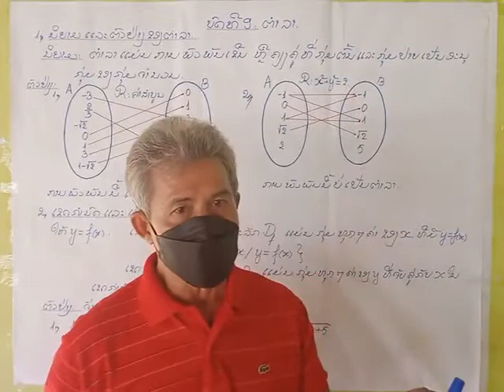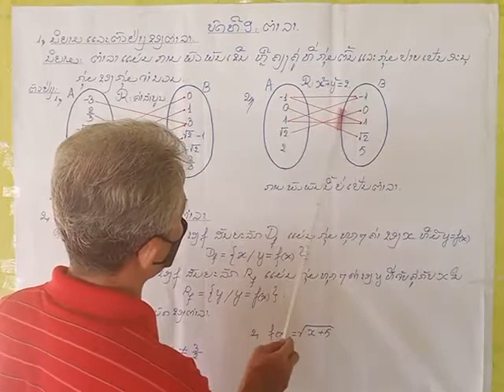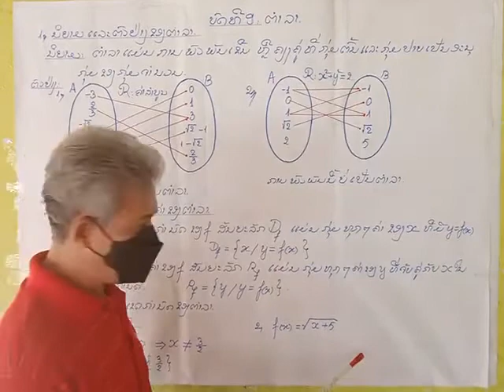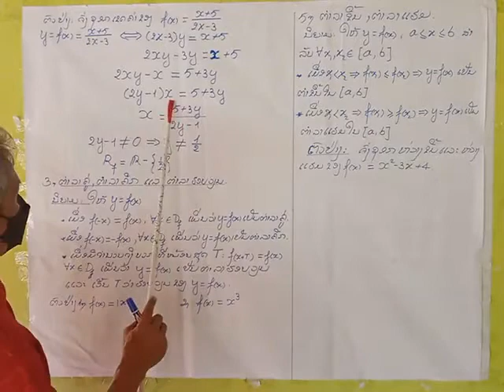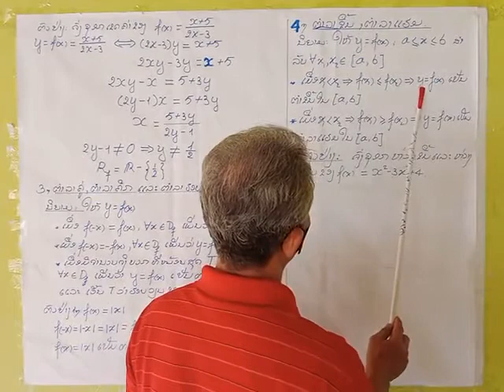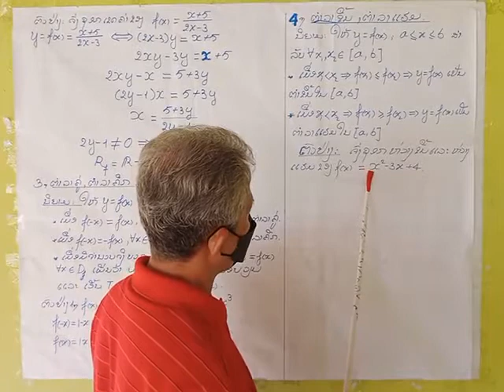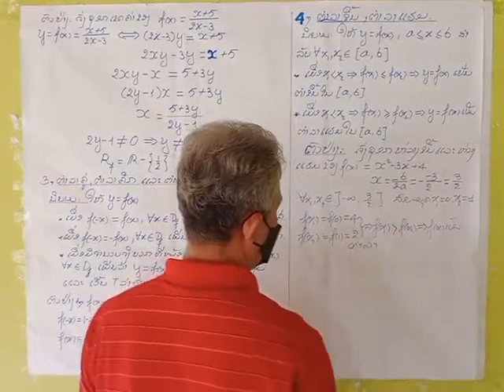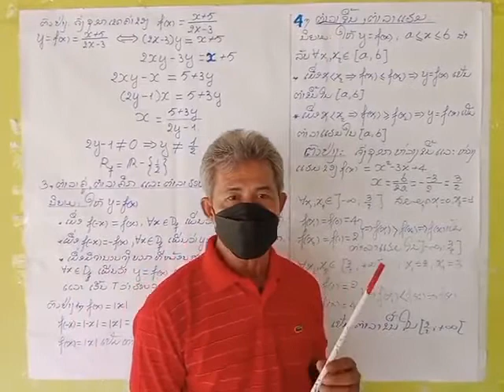ຄະນິດສາດ ມ5 ບົດທີ 9